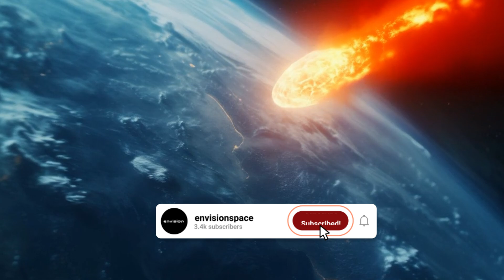Asteroid 2024 PT5 The NEW Moon That Will Change Earth's Orbit FOREVER!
Caution! Earth to Capture a New Moon for 53 Days: Meet Asteroid 2024 PT5
Earth is getting a new mini-moon! Asteroid 2024 PT5, a 10-meter rock, will be captured by Earth’s gravity for about 53 days starting in late September 2024. This rare event gives scientists a unique opportunity to study a near-Earth object up close and refine our asteroid detection systems. Learn why this mini-moon is important, what it means for our planet, and how it fits into the bigger picture of space exploration and planetary defense."

Chapters:
00:00 Introduction
00:49 Discovery and Characteristics of 2024 PT5
02:57 Orbital Path and Temporary Capture by Earth
04:30 Previous Mini-Moons and What We Have Learned

Credits:
NASA